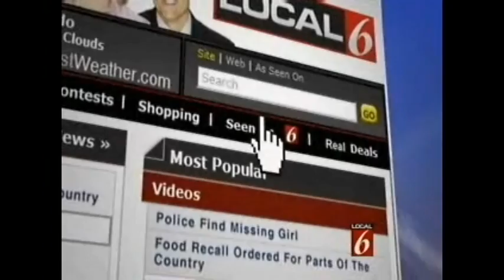WKMGLocal6: PUSH-off Event Coverage_7.15.11.avi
PUSH-off is the official launch to A Gift For Teaching's back-to-school campaign, PUSH.  At this event, the organization equips those who have agreed to fundraise, collect school supplies, and raise awareness on our behalf with useful materials to assist in their efforts.  These people will send e-mails to their friends, post updates to their Facebook and Twitter accounts, and even plan events to help send children back to school with the tools they need to make the most of the upcoming year.